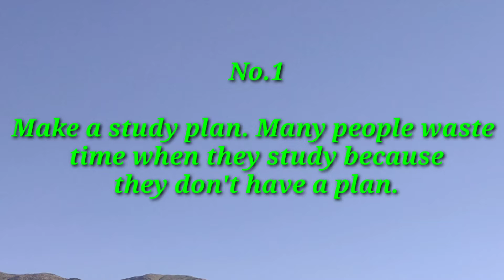3 secret study tips || secret of toppers